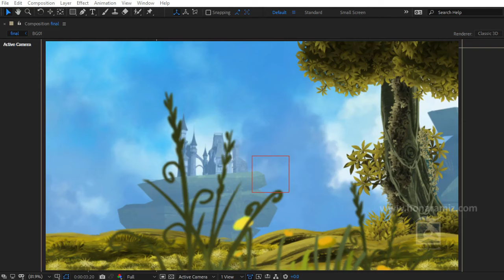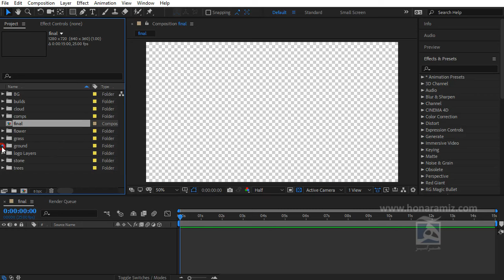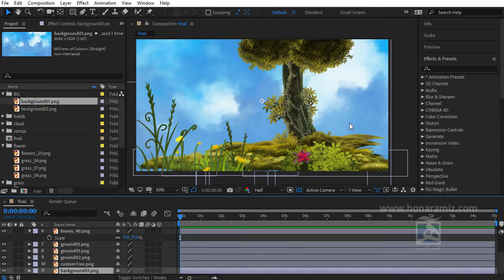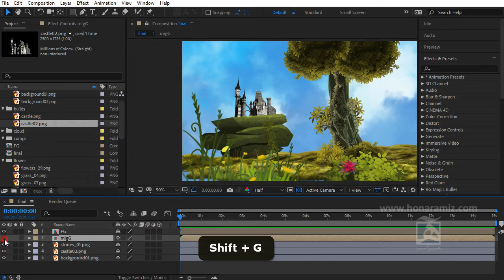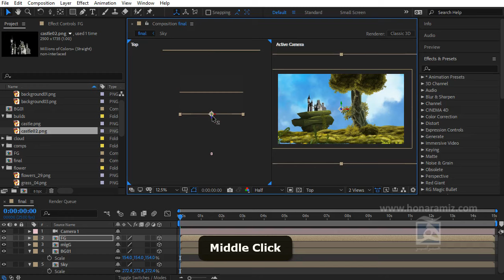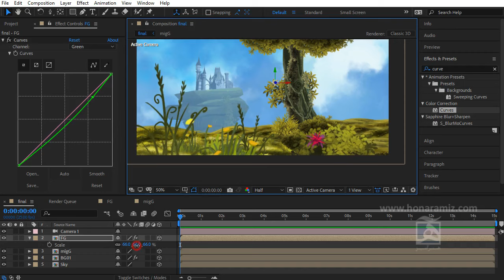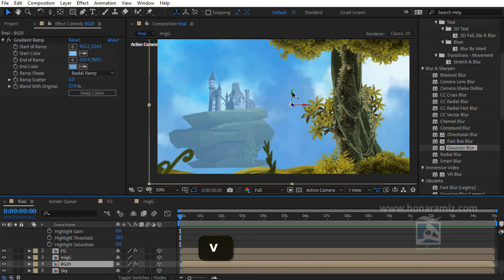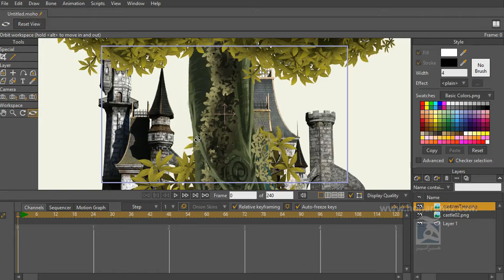ترکیب سه بعدی برای ساخت اثر Parallax در محیط انیمیشن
در این ویدیو با نحوه ایجاد محیط برای انیمیشن با ایجاد اثر parallax توسط تصاویر در محیط افتر افکت و انیمه استدیو آشنا می شویم.اثر parallax باعث جذاب تر و واقعی تر شدن محیط خواهد شد و مانع تخت شدن آن می شود